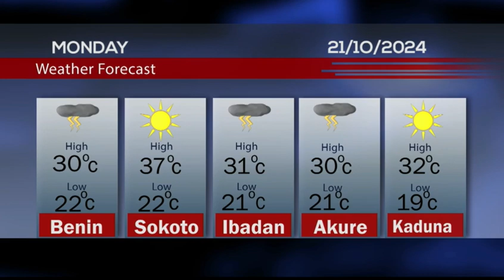Weather Prospects For 21st October 2024